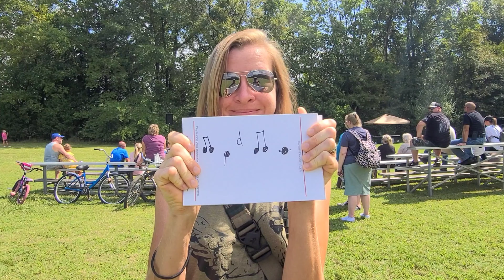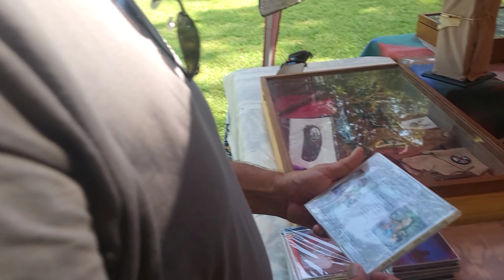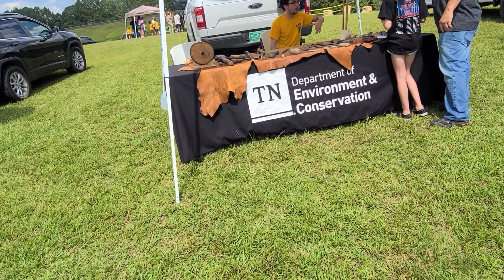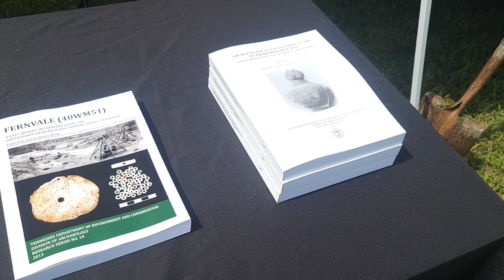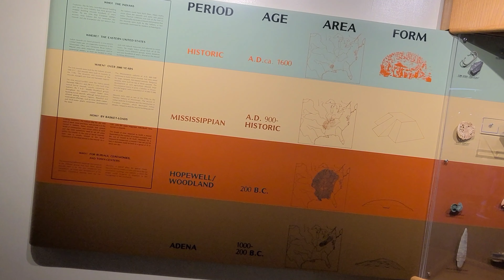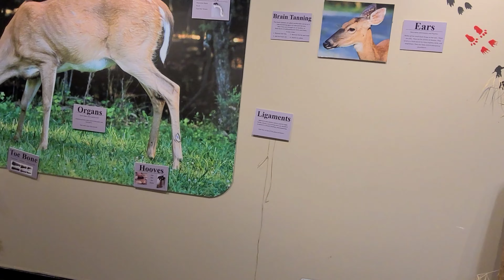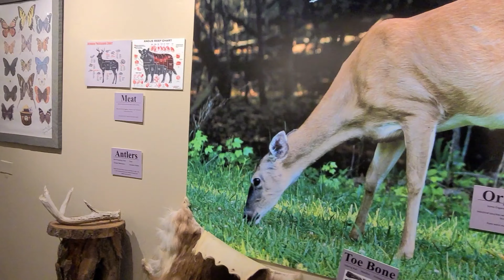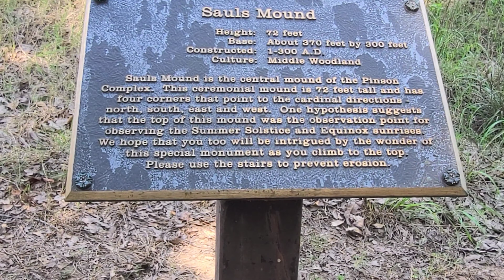Pinson Mounds Archeofest 2022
Join us for one of our favorite fall events just south of Jackson Tennessee.